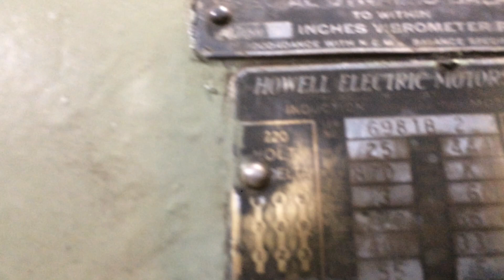50" BULLARD VERTICAL TURRET LATHE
50" BULLARD VERTICAL TURRET LATHE
MODEL: SPIRAL DRIVE,   S/N: 19666